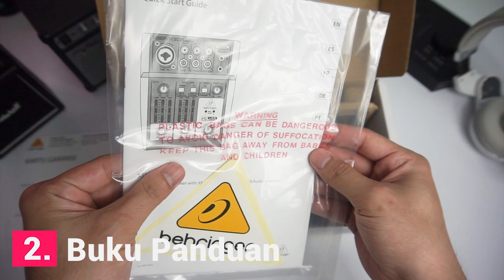REVIEW Mixer/Soundcard BEHRINGER XENYX 302 USB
Klo Drivernya bermasalah silahkan bisa download link driver dibawah

Satu lagi informasi yang tertinggal klo MIXER XENYX302 ini hanya memiliki phantom power sebesar 12v saja...